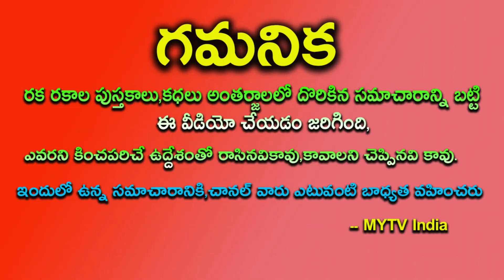మే 7th వరూధిని ఏకాదశి ఇలా కనుక చేస్తే 1000 గోవులు దానం చేసిన పుణ్యం జీవితమే మారిపోతుందిఏకాదశి